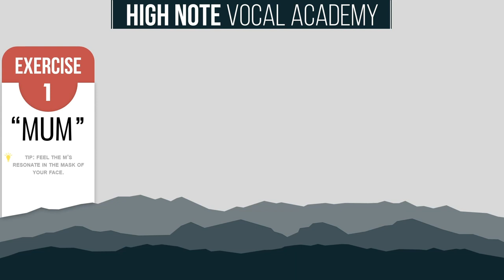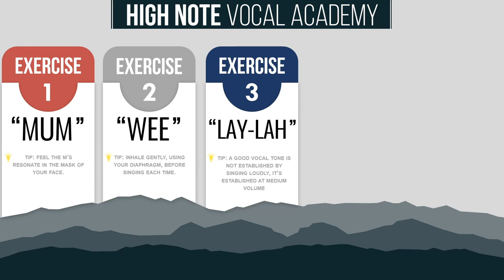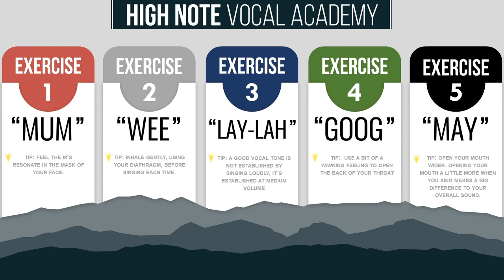HOW TO SING BETTER - 5 VOCAL EXERCISES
High Note Vocal Academy was a vocal lesson series that I created a couple years ago to help improve your singing voice. Now I am going to post some of those videos on this channel for free! This video has 5 vocal exercises designed to help you become a better singer. Practice these daily for the best results and only sing as high as you feel comfortable.

►WHAT IS HIGH NOTE VOCAL ACADEMY?
High Note Vocal Academy is a free online vocal exercise academy with the sole mission of helping you become the best singer that you can possibly be.  All vocal exercises on High Note Vocal Academy are broken down into a periodic table-like system with categories that can be easily identified by a unique color and symbol. Think of each category like a different muscle group – pick the area of your voice that you would like to improve or practice, and then select from a catalog of exercises to begin.

4) Metronome